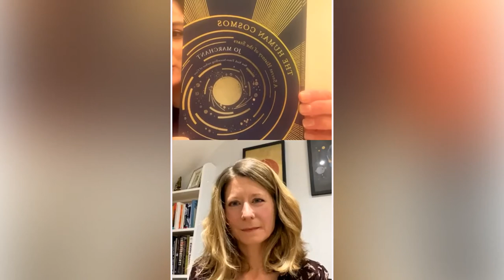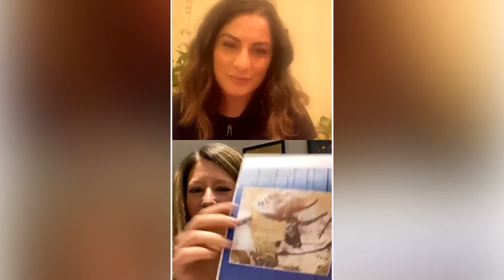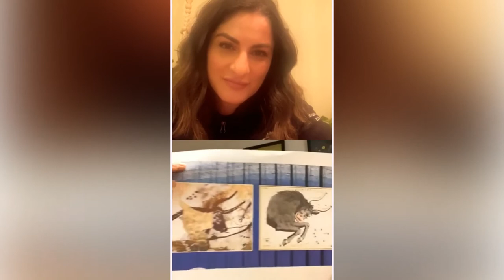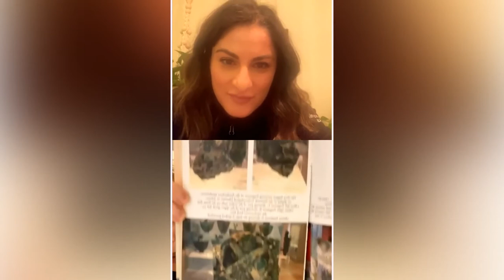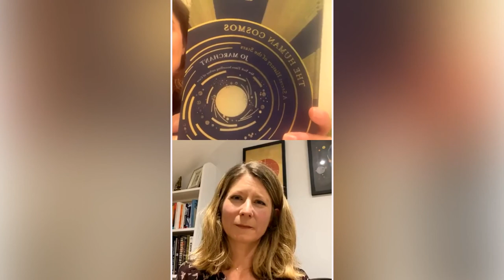Q+A with Jo Marchant, author of 'The Human Cosmos'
Author Jo Marchant chats to South Downs National Park Cultural Heritage Lead, Anooshka Rawden, about her new book tracing humanity’s enduring relationship with the stars.

From early cave paintings to the efforts of scientists to discover if early life-forms existed on Mars this fascinating book is a must for anyone interested in the science and culture around our ever changing relationship with the stars.

In this live interview Jo talks to Anooshka about what inspired her to write this book and why she thinks it is important for us to reconnect with night skies now.